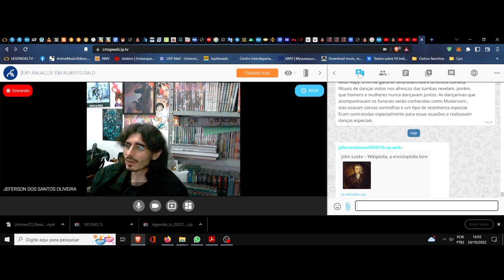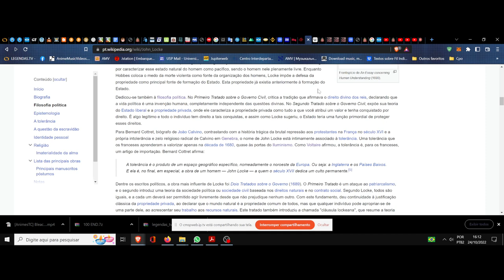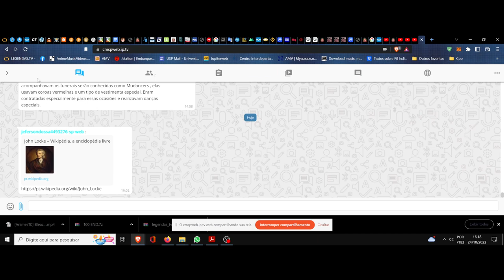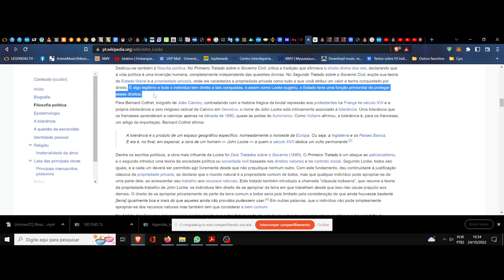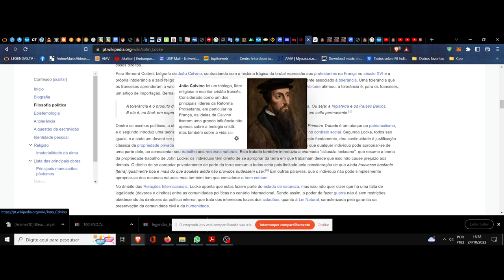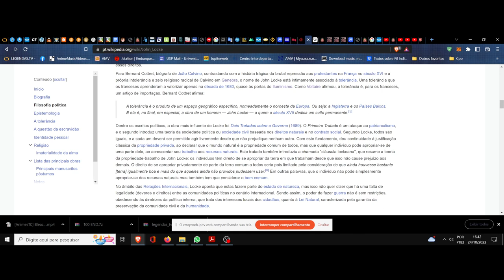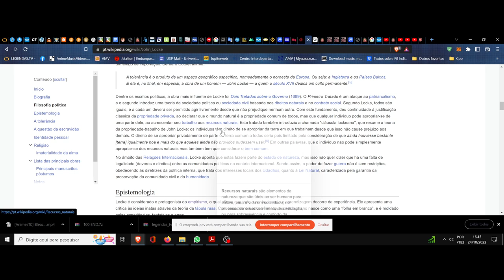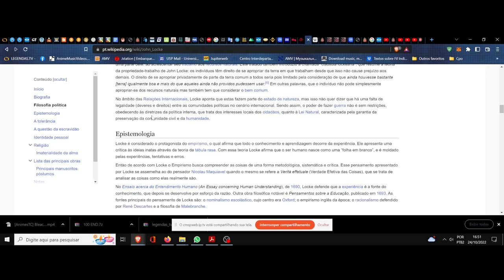(DC/22 01OdE) Aula 27 Orientação de Estudos (24/10). John Locke. Um panorama, seguimento